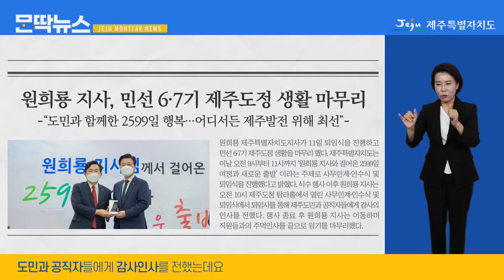[몬딱뉴스 긴급속보] 원 지사 퇴임 따른 권한대행 체제 본격 가동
'제주의 모든 정보를 한눈에' 몬딱뉴스 입니다.

지난 11일 원희룡 제주도지사가 퇴임식을 열고
민선 6·7기 도정 생활을 마무리했습니다.
이에 따라 제주도정은 지난 12일부터
구만섭 행정부지사의 도지사 권한대행 체제를 본격 가동했습니다.